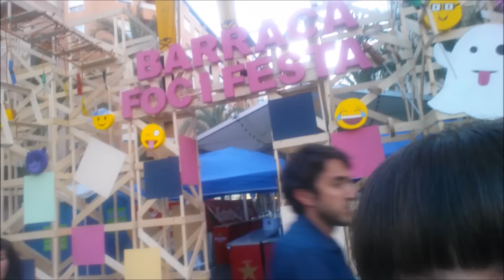VLOG | HOGUERAS ALICANTE 2016 + OUTFITS NOCHE + BARRACA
En esta ocasión os traigo un vlog que grabé el día 20 y 21 de junio que fueron las Hogueras de Alicante, espero que os guste mucho :D